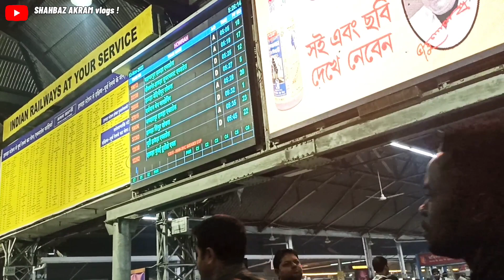Air India ki flight apni cancel ho gyi ? | एयर इंडिया की फ्लाइट कैंसल हो गई | SHAHBAZ AKRAM vlogs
Back ground music credit 👇
anton_vlasov

aaloo PARATHA khaya qatar ka
doha Chorniche gye apne kaam se
city centre Doha Qatar